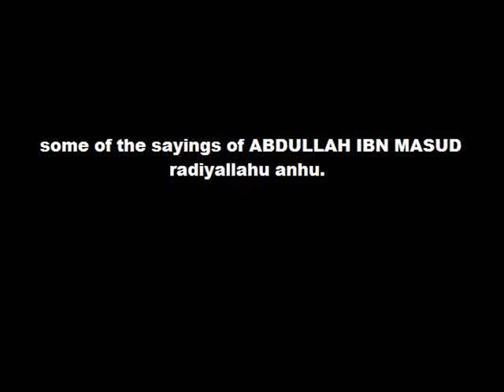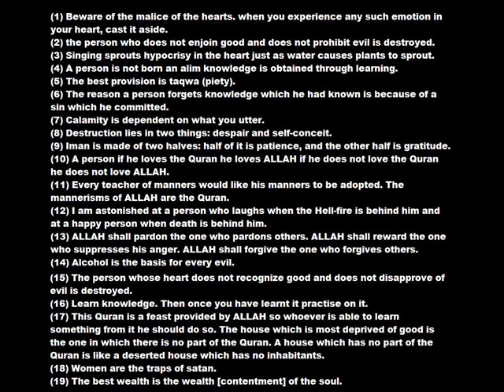some of the sayings of ABDULLAH IBN MASUD radiyallahu anhu.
(1) Beware of the malice of the hearts. when you experience any such emotion in your heart, cast it aside.
(2) the person who does not enjoin good and does not prohibit evil is destroyed.
(3) Singing sprouts hypocrisy in the heart just as water causes plants to sprout.
(4) A person is not born an alim knowledge is obtained through learning.
(5) The best provision is taqwa (piety).
(6) The reason a person forgets knowledge which he had known is because of a sin which he committed.
(7) Calamity is dependent on what you utter.
(8) Destruction lies in two things: despair and self-conceit.
(9) Iman is made of two halves: half of it is patience, and the other half is gratitude.
(10) A person if he loves the Quran he loves ALLAH if he does not love the Quran he does not love ALLAH.
(11) Every teacher of manners would like his manners to be adopted. The mannerisms of ALLAH are the Quran.
(12) I am astonished at a person who laughs when the Hell-fire is behind him and at a happy person when death is behind him.
(13) ALLAH shall pardon the one who pardons others. ALLAH shall reward the one who suppresses his anger. ALLAH shall forgive the one who forgives others.
(14) Alcohol is the basis for every evil.
(15) The person whose heart does not recognize good and does not disapprove of evil is destroyed.
(16) Learn knowledge. Then once you have learnt it practise on it.
(17) This Quran is a feast provided by ALLAH so whoever is able to learn something from it he should do so. The house which is most deprived of good is the one in which there is no part of the Quran. A house which has no part of the Quran is like a deserted house which has no inhabitants.
(18) Women are the traps of satan.
(19) The best wealth is the wealth [contentment] of the soul.